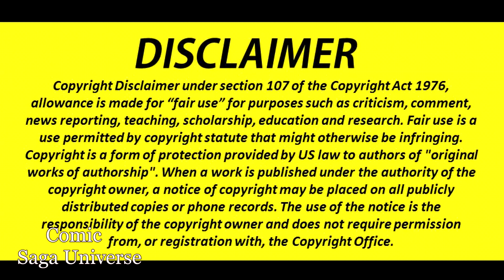Ghost Rider # 15 "Dragged out of Hell" || Hindi || Comic Saga Universe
1 Like = More Motivation!!!